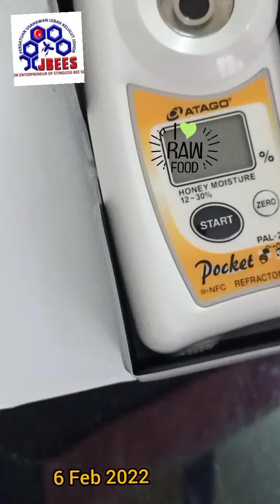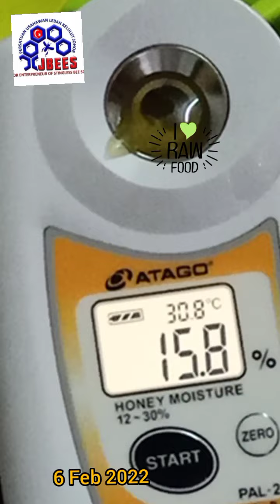MADU KELULUT MELALEUCA KAJIAN JBEES TRADING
Madu Kelulut Melaleuca Proses kadar 14%

6 Feb 2022 Naik pada Kadar .
terima kasih sokongan kepada pengusaha Kelulut JBEES .

Created by NizamPower